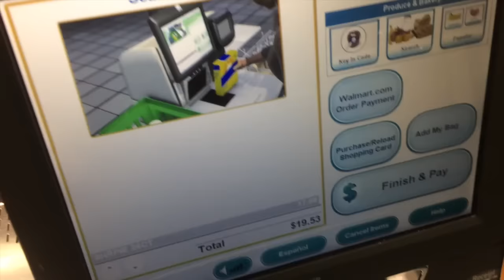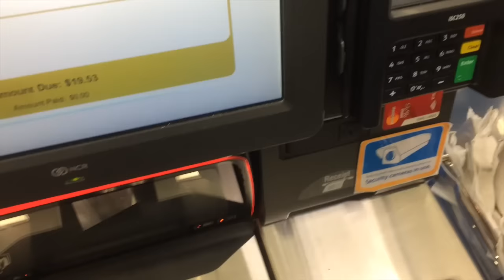FETTER MALL VLOG + HAUL | Au Pair Tagebuch #51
Hey Leute,
mein Name ist Eric, ich bin 19 Jahre alt und werde bald als Au Pair in Tennessee tätig sein.
Auf diesem Kanal werdet ihr alles rund um's Au Pair - Dasein erfahren. Ich werde euch auf die spannende Reise eines Au Pairs in die USA mitnehmen und euch allerlei Tipps und Erfahrungen geben, damit ihr es leichter als Au Pair haben werdet.

Ich hoffe sehr, dass euch dieses ganze Konzept gefällt!

Euer Eric